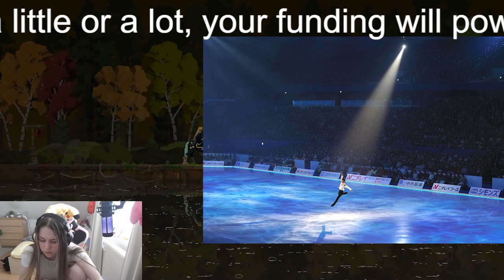【羽生結弦】2017年世界王者奪還へ！羽生結弦を支えてきた2人の女性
【羽生結弦】2017年世界王者奪還へ！羽生結弦を支えてきた2人の女性 Yuzuru Hanyu

2018年平昌オリンピックでも金メダルを獲得し、オリンピック2連覇という偉業を成し遂げる。
2022年にプロ転向を表明。現在プロスケート選手として活躍中。